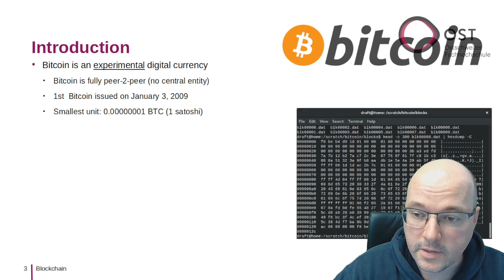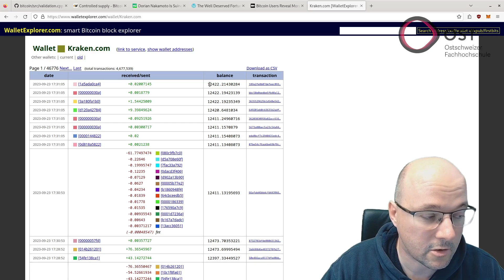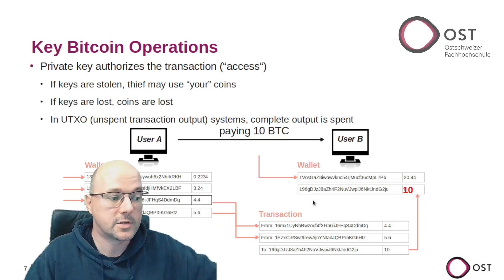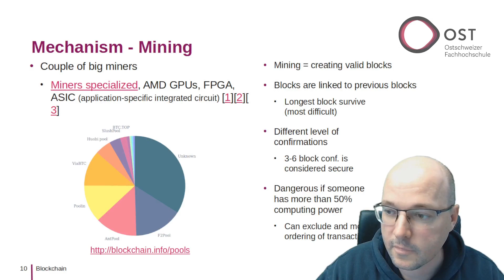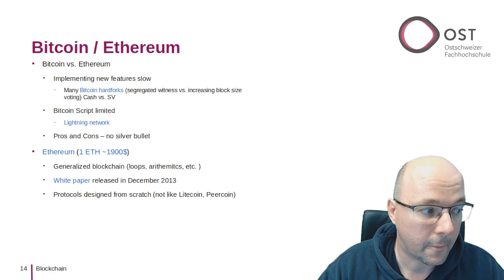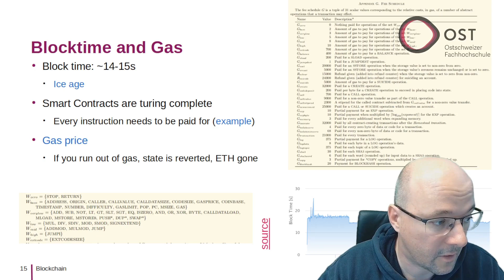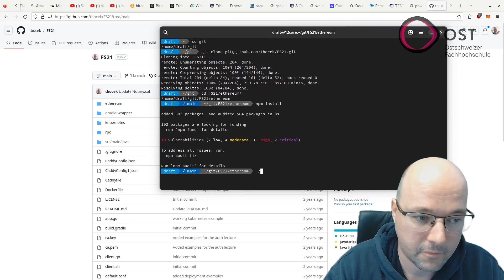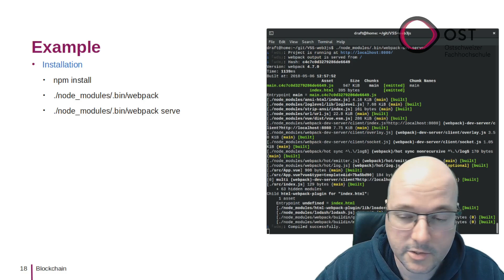Blockchain Lecture - Repetition Distributed Systems, part 3